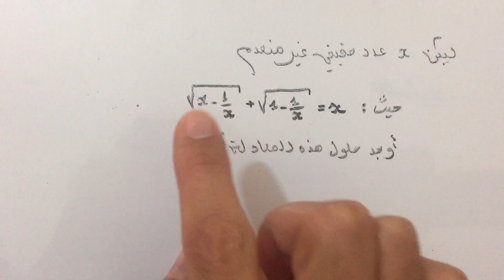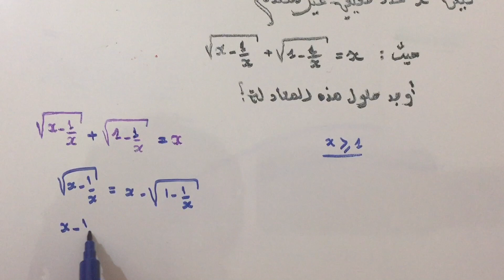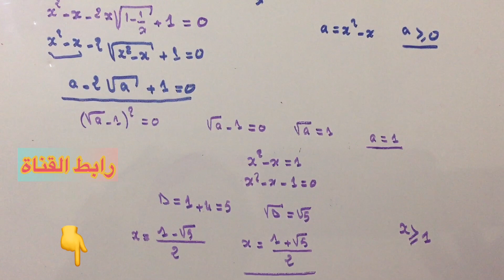اولمبياد الرياضيات : حل المعادلة التالية (x-1/x)^1/2 + (1-1/x)^1/2=x